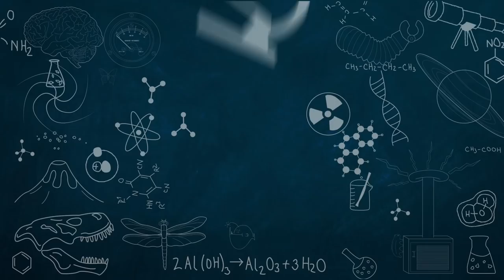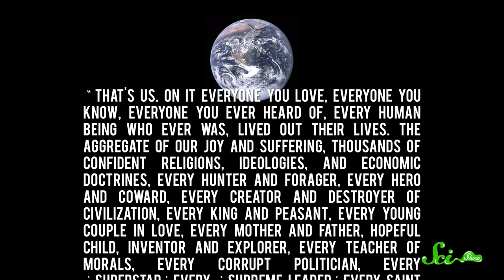Carl Sagan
Hank pays tribute to Carl Sagan, noting his accomplishment as an astronomer and his contributions to culture -- both pop and otherwise -- as one of the great popularizers of science. Happy Carl Sagan Day!